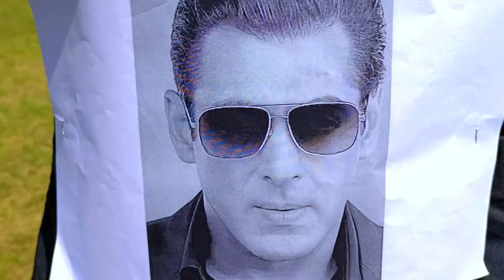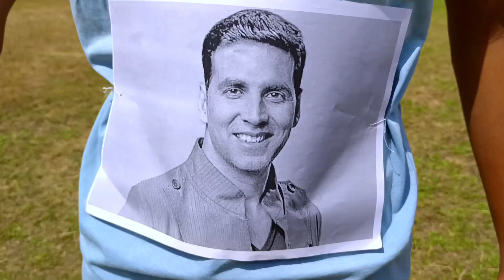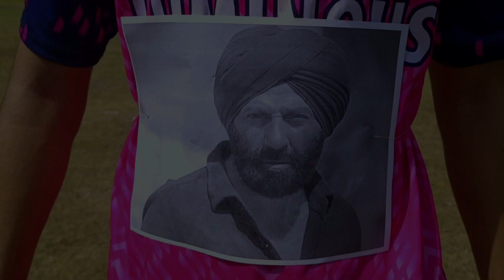Ind Vs Pak Match | Funday Vines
This Video Is Fully Made For Fun And Entertainment. So Don't Take This Too Seriously. Our Purpose Is No Hate For Others.

ind vs pak match news
ind vs pak match news live
ind vs pak match highlights
ind vs pak match highlights 2023
ind vs pak 2021 t20 world cup whatsapp status
bollywood songs
bollywood songs 4k
bollywood
bollywoodwallah